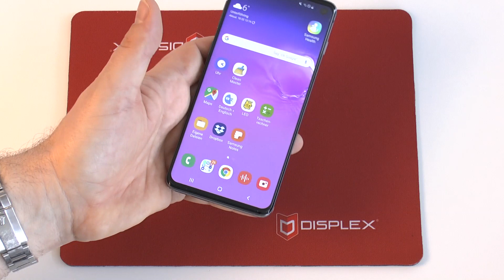Предпазно стъкло Displex за Samsung Galaxy S10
DISPLEX RealGlass3D SAM S10 FPS.mp4